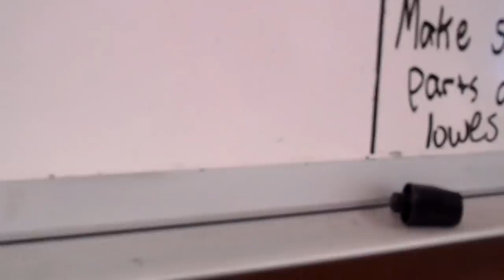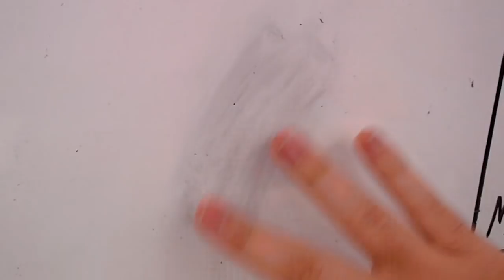Dry erase marker erases permanent marker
If you accidentally get permanent marker on a dry erase board, draw over it in dry erase marker and wipe off